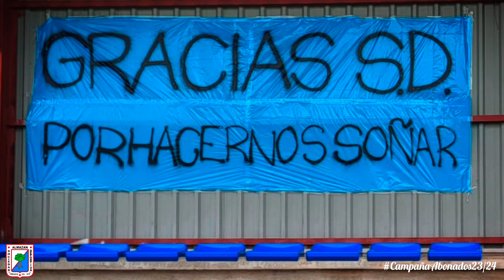Video promocional para la campaña de abonados de la SD Almazán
La entidad deportiva lanza un documento audiovisual en el que realza los valores del fútbol y de la villa adnamantina para esta campaña 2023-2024